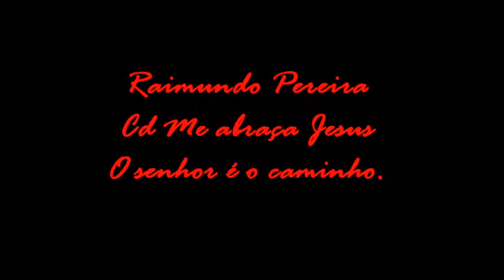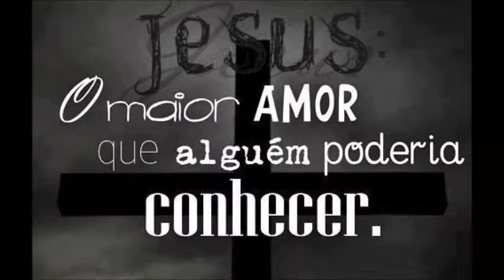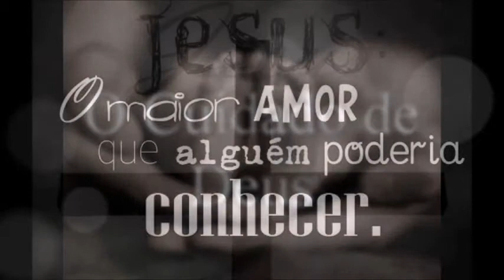Raimundo Pereira O Senhor é o Caminho.- Cd Me abraça Jesus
Raimundo Pereira
Cd Me Abraça Jesus

Obs: Todas as musicas são de autoria própria.